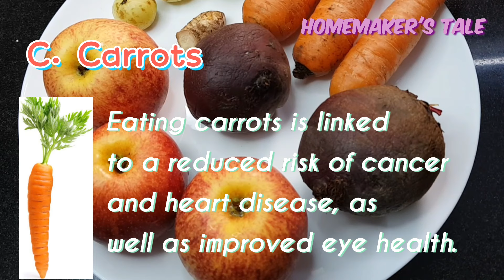ABC Juice For Glowing and Radiant Skin |Miracle Drink Recipe|Weight Loss Drink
ABC Juice - Apple, Beetroot and Carrot  are main Ingredients of this juice other ingredients are optional .This Recipe can be preparedeasily at home.Its rightly called " miracle drink"because of its nutritional value and it's health benefits.